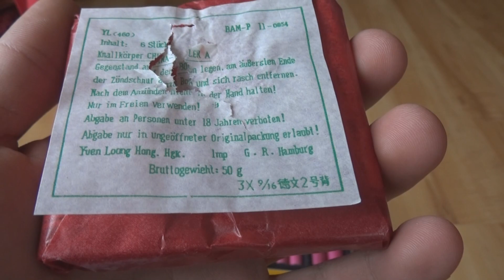Moog Nico Salut 1 Sortiment - 10k Abo Spezial!